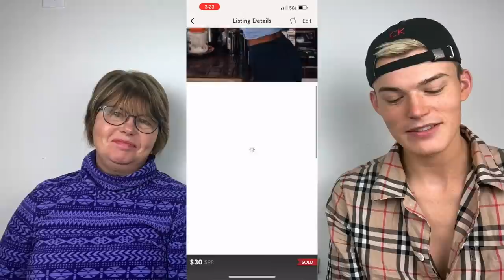SPECIAL What Sold Saturday?! (Feat. Debbie) [January 8th - 14th]